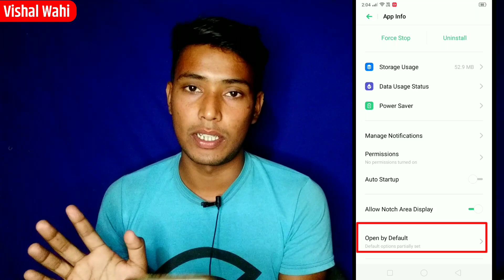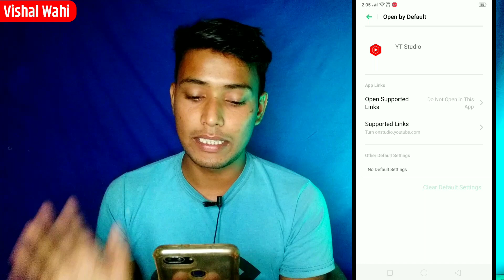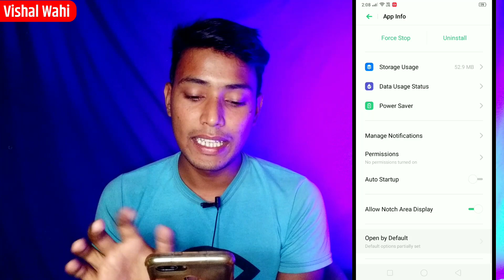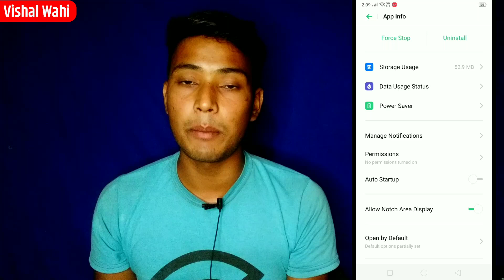Problem Solved ✅ Chrome Me Yt Studio Nahi Khul Raha || Chrome Browser Me Youtube Studio Kaise Khole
YOUR QUARIES :-
Chrome Me Yt Studio Nahi Khul Raha
Chrome Browser Me Youtube Studio Kaise Khole
Chrome me youtube kaise khole
Chrome browser me youtube studio kyo nhi khul
raha hai
chrome browser me youtube studio open kyo nhi
chrome browser me yt studio kyo nhi khul raha hai

TOP VIDEOS

4. view kaise badhaye
5. video par views kaise badhaye
6. view nahi aa raha hai
7. youtube par photo upload kaise kare
8. view kaise badhaye youtube
9. youtube par views kaise badhaye
11. shorts video viral kaise kare
12. shorts video par views nahi aa raha hai
15. photo upload kaise kare
16. youtube par photo upload kaise kare
18. views kaise laye
19. video par views kaise laye
21. One time verification needed
22. One time verification needed problem
23. One time verification needed problem solved
24. One time verification needed problem solved 2023
25. One time verification needed problem 2023
26. Youtube par photo upload kaise kare
27. youtube par photo kaise dalen
28. community tab enable kaise kare
29. community tab verify kaise kare
30. community tab kam nahi kar raha hai
31. youtube par photo kaise dalen
32. youtube par photo upload kaise kare 2023
33. youtube par photo kaise dala jata hai
34. community tab on kaise kare

Vishal Wahi ,
From - Marwan Muzaffarpur Bihar ( India )

Don't Forget